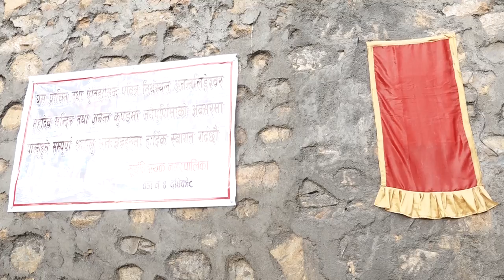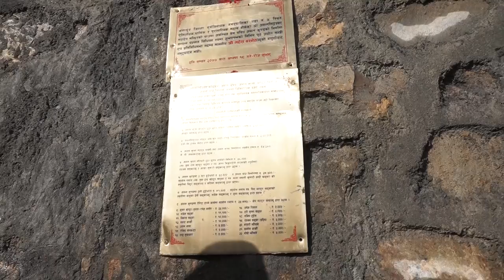अनन्त लिङ्गेश्वरमा पूजा सम्पन्न, उपत्यकामा हुनेहरुले छुटाउनै नहुने ठाउँ | Mukunda Sharma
यस्तो भिड देखियो मन्दिरमा सामाजिक दुरी खै ? जनै पुर्णिमाको दिन यस्तो लापारबाही | Mukunda Sharma

Omkar Television
Tinkune, Kathmandu